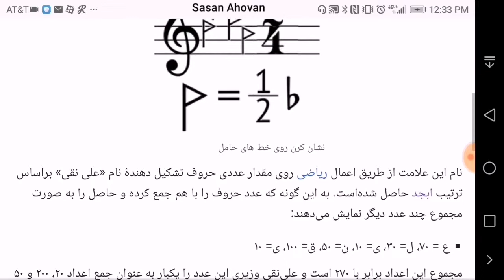کُرُن در موسیقی ایرانی